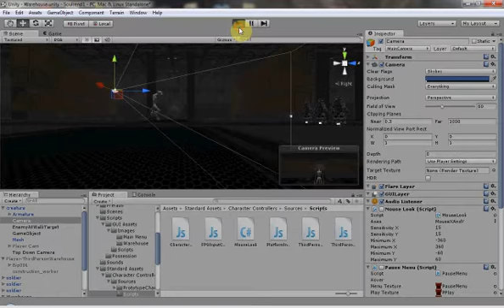Soulrend Monster Tests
Soulrend finally has its monster!  Here I'm testing two different camera controls to see how they work, the first being the one we had before with it locked behind the player, the second being free to pivot around.  Based off this test the camera will probably stay locked, as the free camera is much harder to play with being you have to be facing an enemy to possess them..